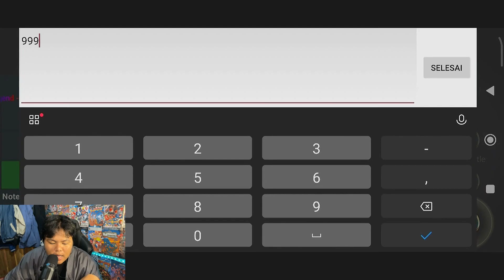GAME KINGS RAID YANG SANGAT MANTAP BUAT KESEHATAN MATA DAN MODE keren JUGA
(kalo kalian mau main game aku ,pastikan versinya udah terbaru atau tanya dulu masih work atau tidak)
linknya

 silkan komen yang mau reqest